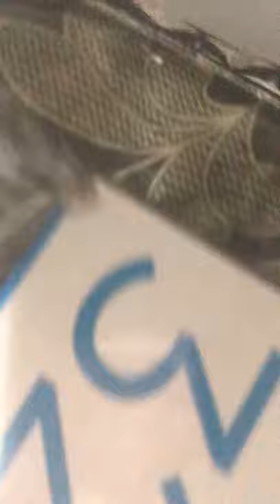December 14, 2020